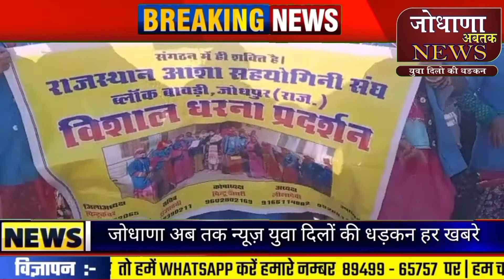जोधपुर जिले के बावड़ी ब्लॉक की 109 आशाओ ने किया कार्य बहिष्कार